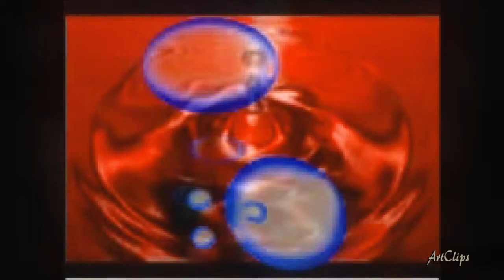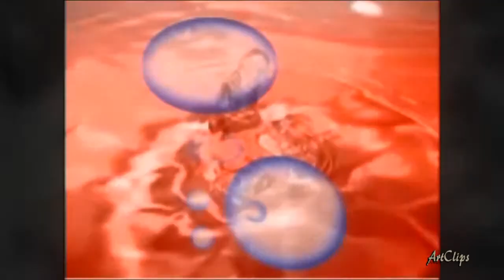4 Mains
audio:
Wim Mertens

graphics:
ArtClipsDesign